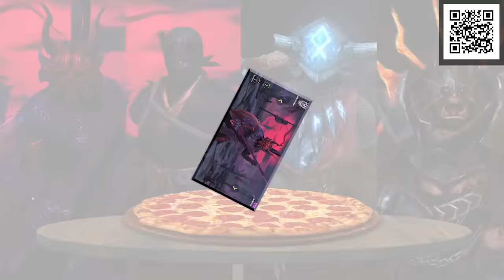The End Of The Owl House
Participate in the AR Egg Hunt for the chance to grab Legendary RAID Champions or even Amazon Gift Cards!

The modern Disney Channel classic animated series: The Owl House has finally come to an end. Let's take a deep dive into this final batch of episodes and see how one of the best cartoons of the last 5 years wraps up! This is the end of The Owl House.

More FOOTOFAFERRET!

Raid: Shadow Legends Legendary Egghunt Prize Promotion. Entry is Open to legal residents of THE 50 UNITED STATES AND THE DISTRICT OF COLUMBIA ( excluding New York and Florida), or of UNITED KINGDOM who are 18 years or older. VOID WHERE PROHIBITED. Open only to NEW users with a valid Player ID that downloaded Raid: Shadow Legends and opened a Game Account after January 1st, 2023.
In-game purchases are available. NO PURCHASE NECESSARY TO ENTER OR TO WIN A PRIZE. A PURCHASE DOES NOT IMPROVE YOUR CHANCES OF WINNING A PRIZE. Prizes: in-game items and/or Amazon.com Gift Cards, in the value and number as described in the Promotion Official Rules Additional Terms may apply on Amazon.com Gift Cards as set forth Prizes will be rewarded randomly, subject to eligibility requirement set forth in the Promotion Official Rules. Promotion Period: April 14th, 2023 at 12:01 a.m. Eastern Time (USA) (“Start Date”) -May 15th, 2023 at 11:59 p.m. Eastern Time (USA) (“End Date”).